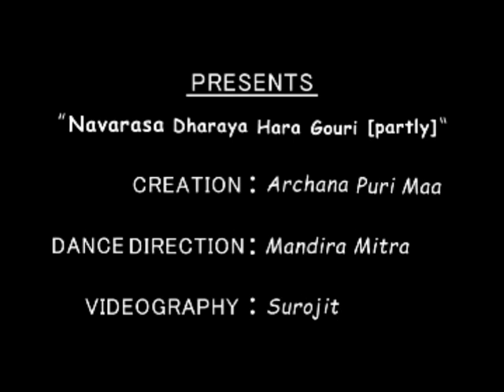Odissi Dance by Roshmi Bandyopadhyay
Odissi Dance | Roshmi Bandyopadhyay
A form of illustrative anecdote of mythical and religious stories based on “Bira Rash”- devotional poems and spiritual ideas emoted by eminent dancer Roshmi Bandyopadhyay with excellent body movements, expressions, impressive gestures and sign languages, please subscribe for the next.